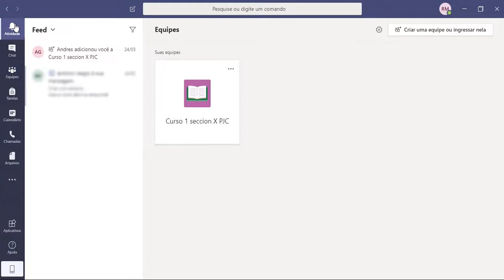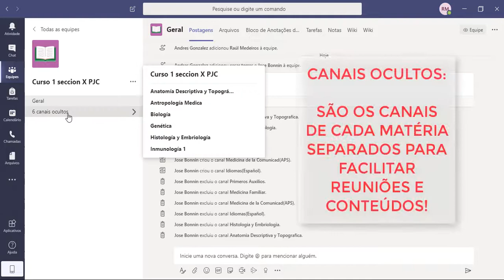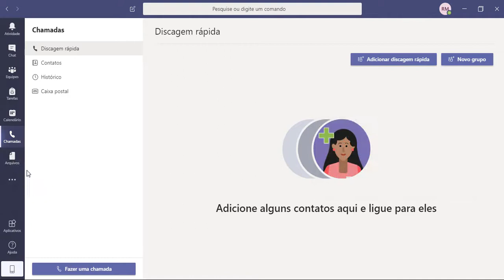TUTORIAL DA PLATAFORMA ONLINE - MICROSOFT TEAMS | ALUNOS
Estimados estudiantes
La plataforma Microsoft Team está lista y las licencias de uso ya están disponibles. Para acceder, siga las instrucciones a continuación:
 1 - Actualiza tus datos, si aún no lo has hecho. Esto permitirá la creación de su usuario. Se creará un correo electrónico institucional para usted.
. 2 - Descargue la aplicación en su computadora, tablet o teléfono inteligente.
 3 - Las contraseñas de acceso se comunicará lo antes posible.
 4 - Los horarios de clases para cada año se comunicarán tan pronto como se complete la carga de los horarios dentro de la Plataforma. Esta parametrización es manual y estamos trabajando arduamente para completarla rápidamente.
Importante saber: Platorma MS Team es una poderosa herramienta de cooperación, donde tendrá un entorno para desarrollar sus actividades, en grupos o individualmente, realizar videoconferencias, programar reuniones y compartir conocimientos con sus compañeros de clase. Mire este tutorial que presenta los recursos que hemos preparado para usted.